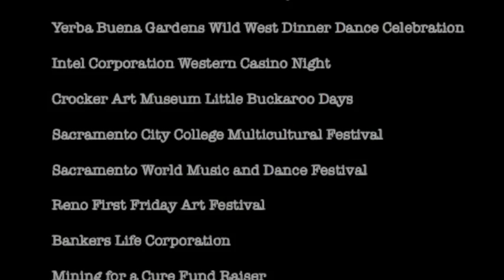James Barrera Trick Roper